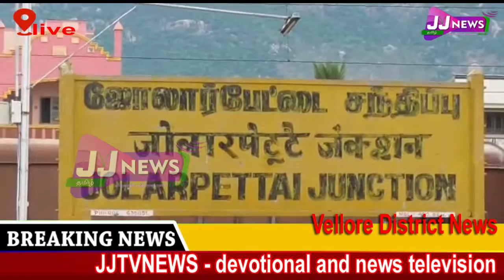Vellore District News#district news JJtvNEWS devotional and news television3